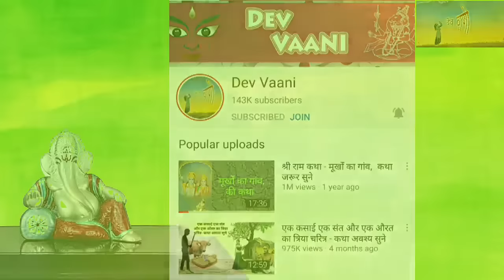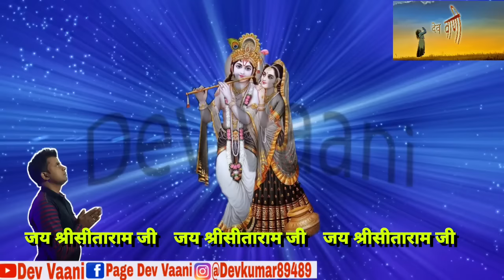व्यापारी के बेटे पर मोहित राजकुमारी और विचित्र घटना - कथा || Vyapari ka Beta aur Rajkumari